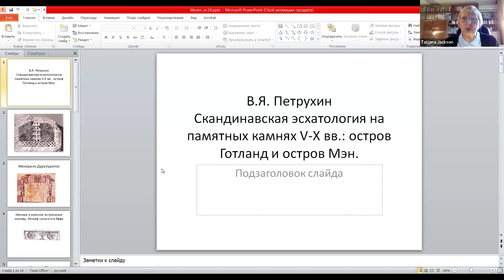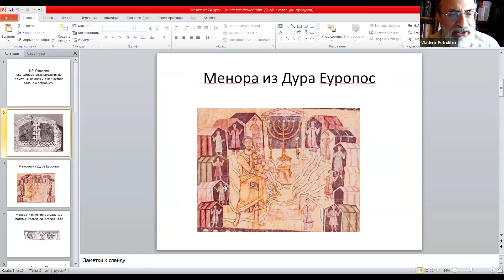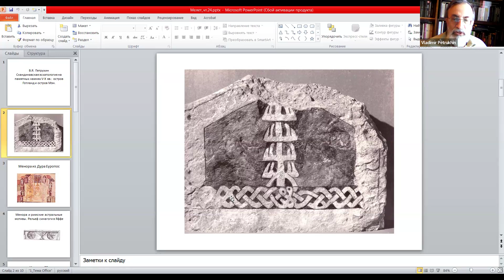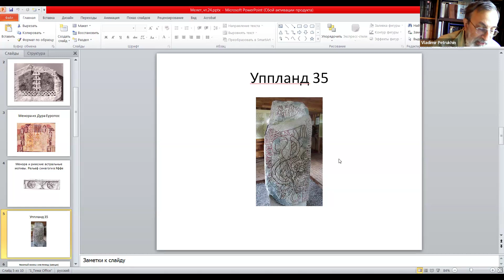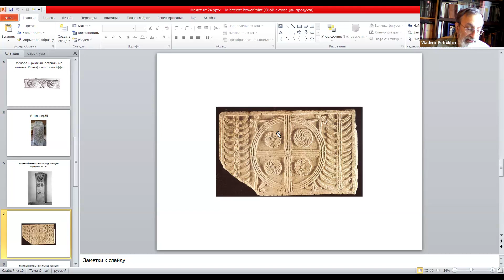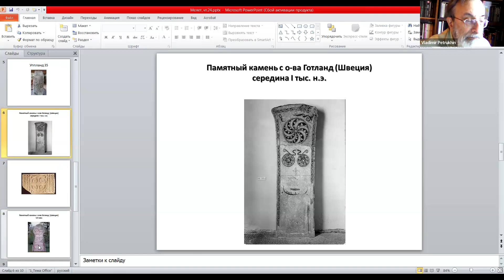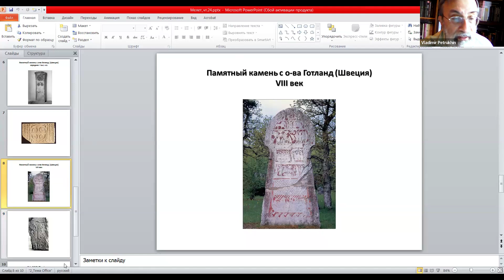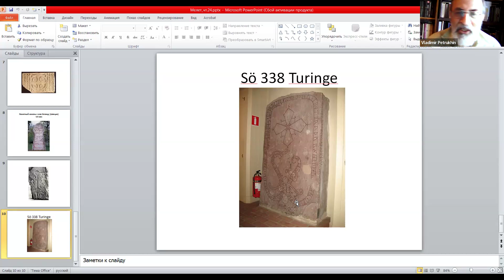2024 10 23 Мелетинские чтения = В Я Петрухин